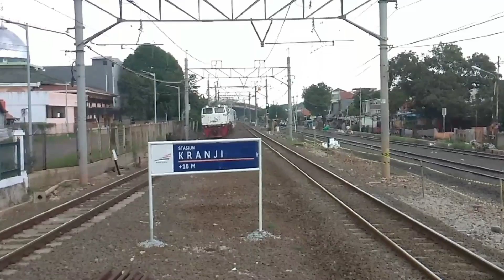KRL COMMUTER LINE KELUAR MASUK STASIUN BEKASI !! HUNTING KERETA API DI SISI BARAT STASIUN BEKASI !!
Assalamualaikum, halo semuanya. Di video kali ini saya akan memposting kompilasi krl commuter line yang keluar masuk stasiun bekasi. Kali ini saya mengambil spot di sisi barat stasiun bekasi. Yuk langsung aja di tonton videonya !!!

Selamat Menyaksikan !!!